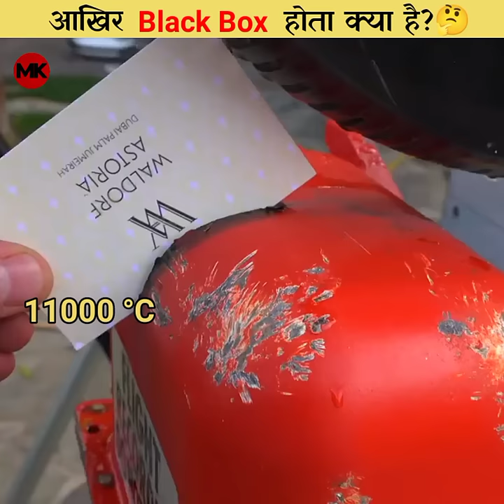आखिर यह Black Box है क्या? 🤔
1) This video has no negative impact on the original works (It would actually be positive for them)
2)This video is also for teaching purposes.
3) It is not transformative in nature.
4)I only used bits and pieces of videos to get the point across where necessary. 5) Some images are also used just for giving the clearance about the topic to the viewers.